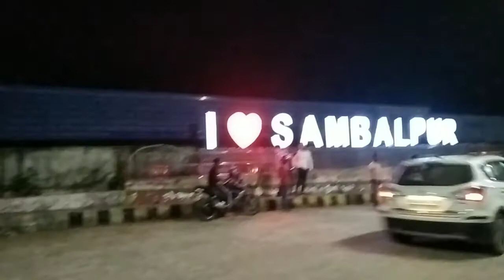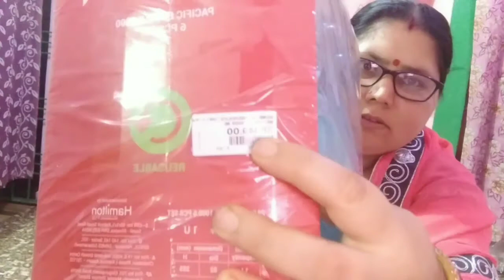November 17, 2021